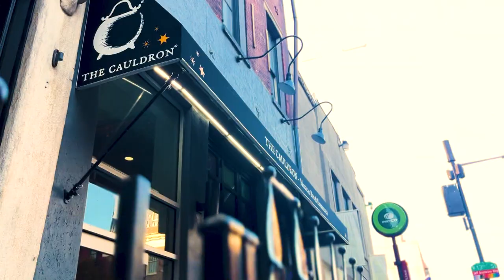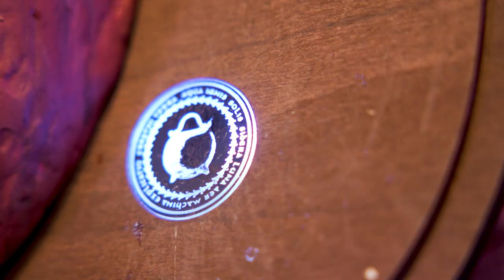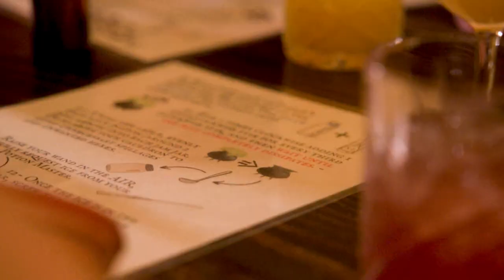The Heartbeat: The Cauldron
In this week's The Heartbeat, host Ashley Harder sits with the Head Wizard of The Cauldron to brew immersive and interactive potions. You can escape the world you know and enter a land of fantasy where magic takes flight.